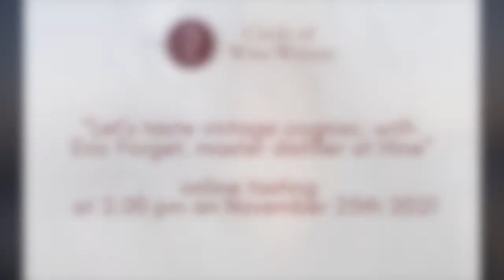‘‘Let’s taste vintage cognac, with Eric Forget, master distiller at Hine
online tasting at 2.00 pm on November 25th 2021